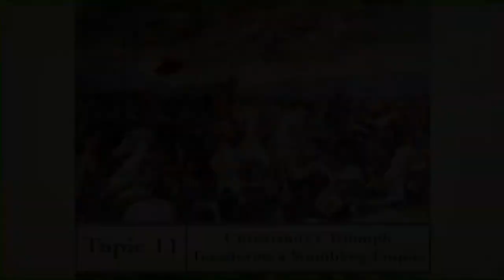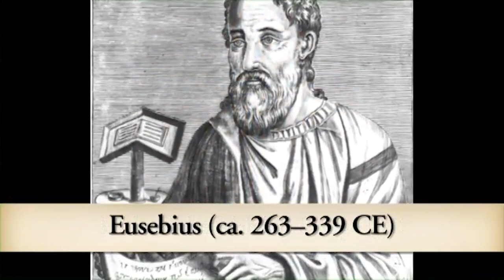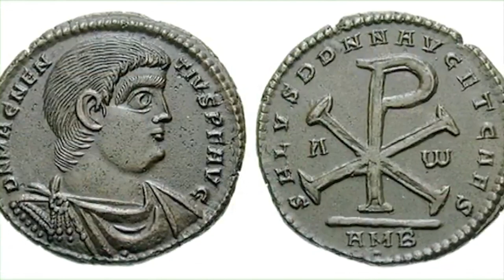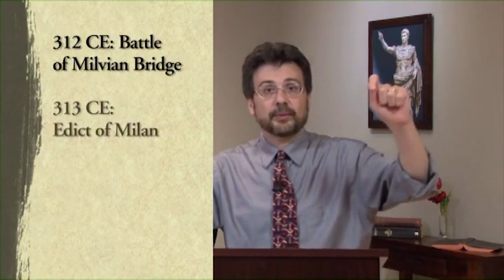Christianity’s Triumph Transforms a Stumbling Empire - Topic 11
You are invited to explore ancient Rome's legacy with award-winning professor and prolific author Christopher M. Bellitto. In this fascinating course on the Roman monarchy, republic, and empire, you will explore the essentials of Roman civilization: the creation of a city at the center of world history, its political legacy, its architectural and cultural achievements, its treatment of women and slaves, and its tragic flaws.

You will begin by placing ancient Rome in world history by looking at its origins and contexts in terms of geography and chronology. You will then explore the overlooked monarchy that ran for over two centuries until it was replaced by a republic that slowly took over the Mediterranean for 500 years. You will follow Rome as it defeated Carthage in three Punic Wars, facing challengers like Hannibal.

As you travel from the Republic to the Empire to Rome's eventual "fall," you will encounter such infamous figures as Julius Caesar, Octavian, Marc Antony, Cleopatra, Caligula, and Nero. You will see how paganism, Judaism, and Christianity interacted, often violently, and how Christianity transformed a stumbling empire. Finally, you will ask whether Rome truly fell at all.